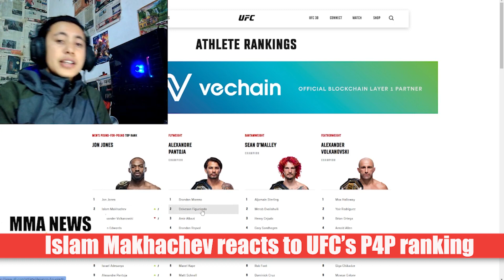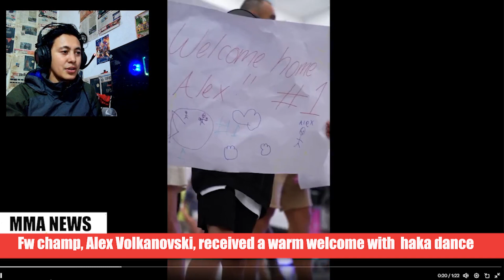Shocking Twist : Jon Jones Injured, Islam Makhachev Eyes Top Spot in Pound for Pound Rankings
00:04 - Jon Jones out of UFC 295 due to injury
01:06 - Jon Jones' fight vs. Stipe Miocic at UFC 295 off due to injury
03:09 - Islam Makhachev reacts to UFC’s P4P ranking
04:41 - Fw champ, Alex Volkanovski, received a warm welcome with  haka dance

In a shocking twist, Jon Jones is forced out of his highly anticipated heavyweight title fight against Stipe Miocic due to a training injury. UFC CEO Dana White announced this on social media, revealing that Jones tore a pectoral tendon, requiring surgery and an eight-month recovery. As a result, the card at Madison Square Garden will feature JiYí Procházka vs. Alex Pereira for the vacant light heavyweight title as the main event, and Tom Aspinall vs. Sergei Pavlovich for the interim heavyweight title as the co-main event. The Jones vs. Miocic bout may be rescheduled for a big event in 2024. Don't miss this update on the ever-dynamic world of UFC

 Islam Makhachev questions Jon Jones' No. 1 pound-for-pound ranking after his recent title defense. Makhachev, the lightweight champion, believes he should hold the top spot, even though Jones moved up to heavyweight and secured the vacant title. He argues that Jones defeated a non-champion, Ciryl Gane, while Makhachev sits at No. 3 in the official rankings. MMA Fighting's Pound-for-Pound list still has Makhachev at No. 1, Volkanovski at No. 2, and Jones at No. 3. Explore the debate in the MMA world about who truly deserves the pound-for-pound crown.